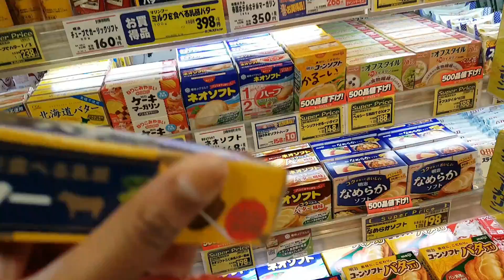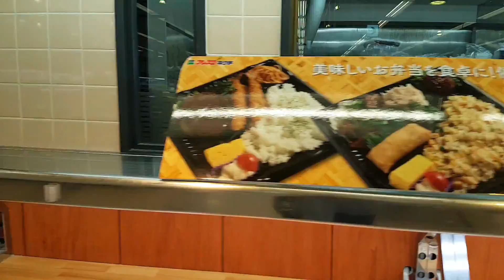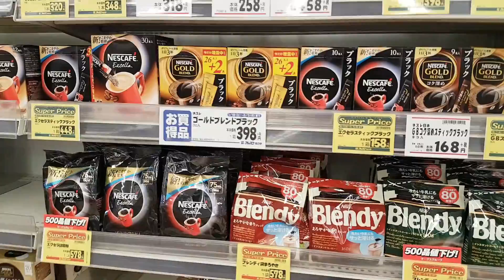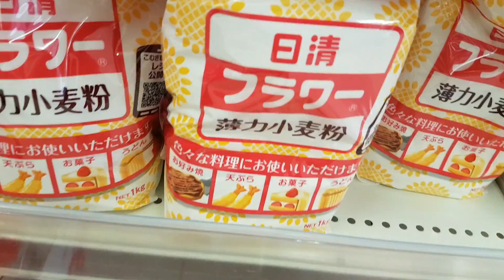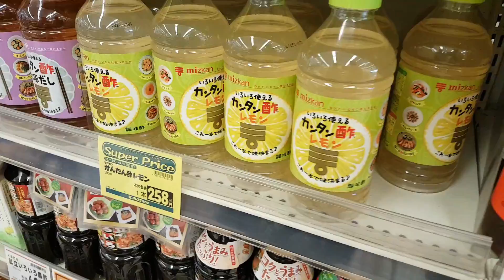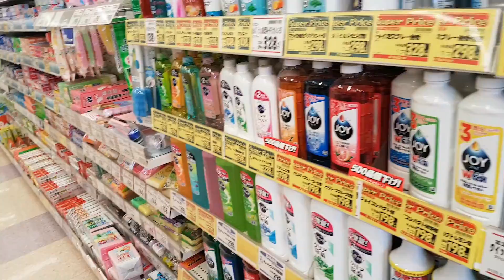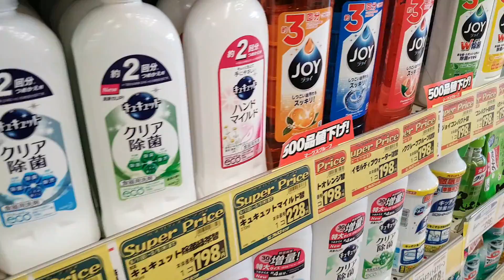JAPANESE SUPERMARKET// What does a Japanese supermarket look like// Shop with me | NATZNIFICENT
HeyFriends!

Today I take you along with me to the Japanese grocery store. You get to see what inside a Japanese supermarket looks like and the prices for different items. Enjoy!

        💙💛 Have a Natznificent day! See you in my next video. 💛💙

  Cheers 🥂